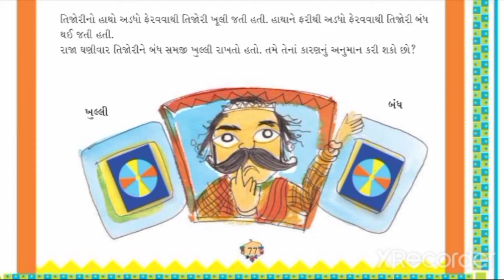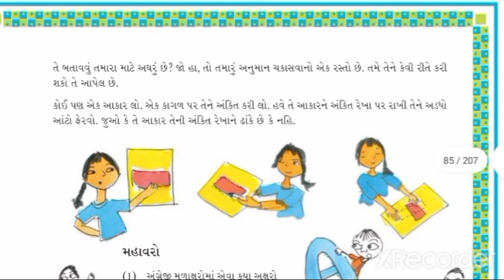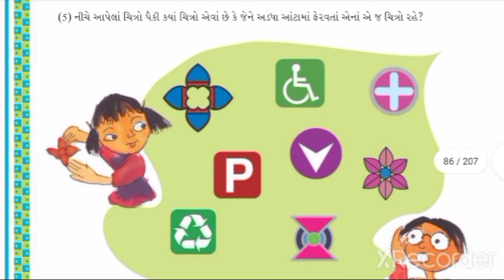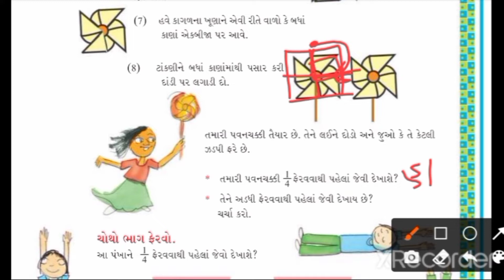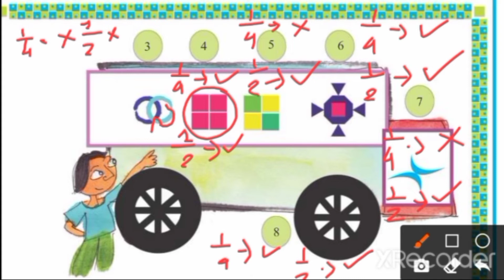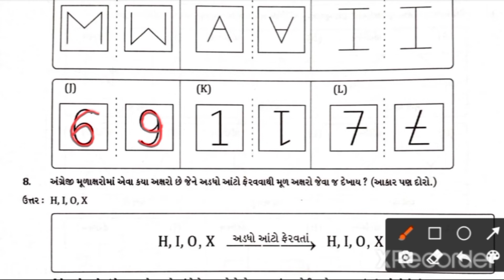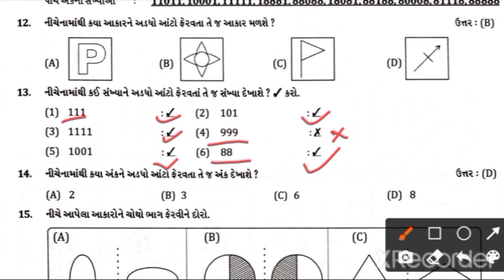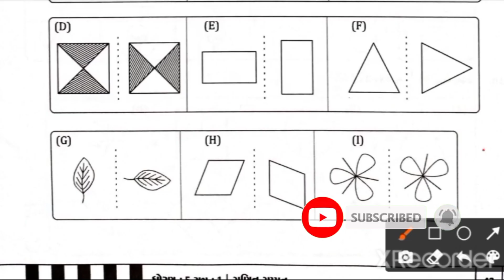std-5 || ganit || ch-5 || part-2 ||ધોરણ-૫ || ગણિત || પ્રકરણ-૫ તે સરખું દેખાય છે! || ભાગ-૨